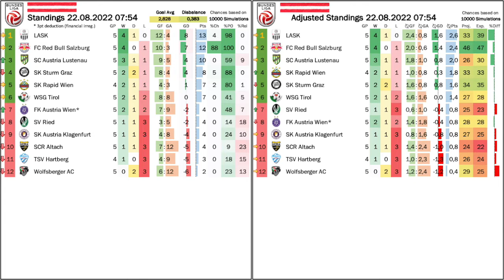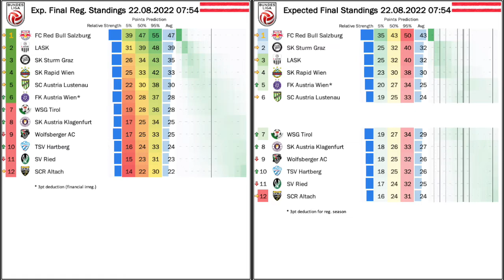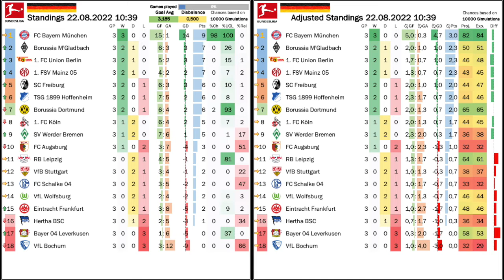Winners Wear Pink!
While it may be a stretch to declare pink jerseys as the reason behind two of the most impressive wins this weekend, it was at least a commonality. However, LASK wearing pink caused (again) unrest among the fanbase which almost took away from another big win - this time at Sturm Graz. But to me, Werder's late comeback in Dortmund was even more impressive and confirms my initial suspicion that both promoted teams will do well this year in the Bundesliga. However, hopes for a title race are already at the bare minimum with all three self-proclaimed potential challengers struggling and the Bavarians merely toying with the opposition.

00:00 Some housekeeping
01:30 LASK fans unhappy despite the team being top
03:45 Early trends in the German Bundesliga
06:27 Matchday 5 in Austria
09:19 Standings, projections and upcoming games (AUT)
10:46 Matchday 2 in Germany
13:41 Matchday 3 in Germany
18:10 Standings, projections and upcoming games (GER)